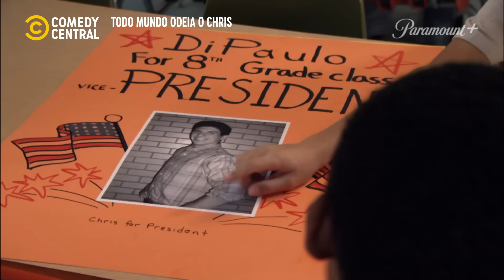A Corrida Eleitoral | Todo Mundo Odeia O Chris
Diga NÃO ao opressor! Vote JÁ em Chris 71, o Carinha que Mora Logo Ali e que dá TAPA na corrupção!!! ChrisNoComedyCentral 📺 Todo Mundo Odeia O Chris | Seg a Sex, às 20h

╔ 𝐏𝐚𝐫𝐚𝐦𝐨𝐮𝐧𝐭+ ╗
╚ 𝐏𝐚𝐫𝐚𝐦𝐨𝐮𝐧𝐭+ ╝